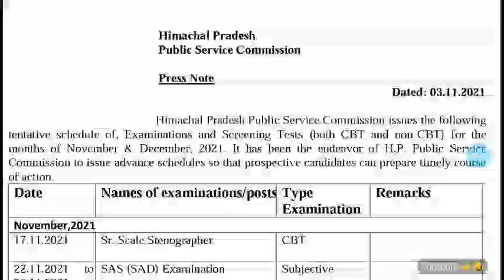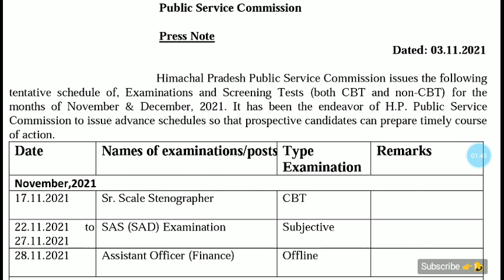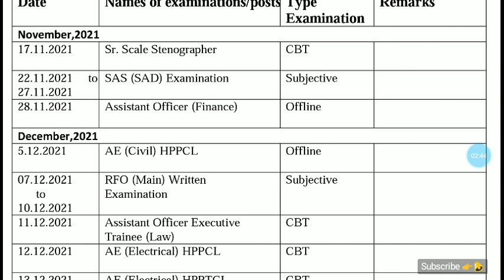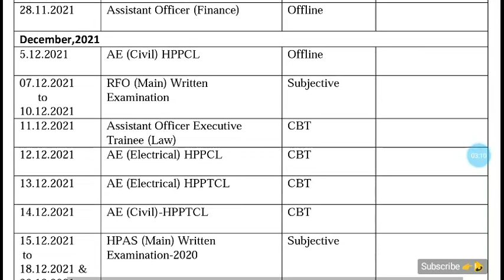HPPSC Exam Schedule (CBT & OFFLINE) Nov-Dec 2021 | 10 Exams | HPPSC Latest Notification 2021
💥🎆🎇HAPPY DIWALI TO ALL MY YOUTUBE FAMILY 🎇🎆💥

 Dhauladhar Updates